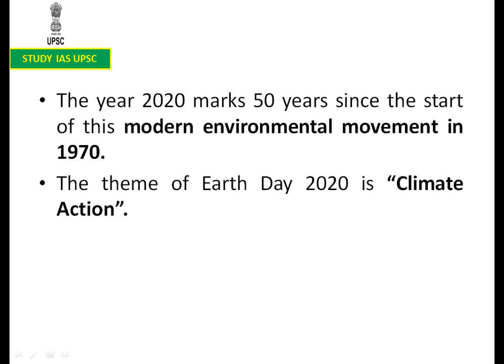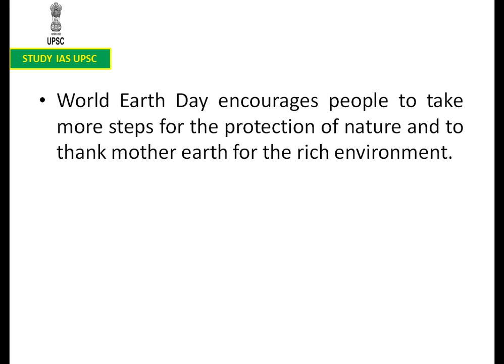Earth Day 22 Apr 2020 For UPSC/Banking/SSC/State PCS/OAS/Defence/Railways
Every year, April 22 is celebrated as Earth Day to raise public awareness about the environment and inspire people to save and protect it.
The year 2020 marks 50 years since the start of this modern environmental movement in 1970.
The theme of Earth Day 2020 is “Climate Action”.
Key Points
It was first celebrated in 1970, and is now coordinated globally by the Earth Day Network and celebrated in more than 193 countries each year.
The idea of commemorating such a day was propounded by Gaylord Nelson, an American environmentalist and politician.
The Earth Day also recognizes a collective responsibility, as called for in the 1992 Rio Declaration (Earth Summit), to promote harmony with nature and the Earth to achieve a just balance among the economic, social and environmental needs of present and future generations of humanity.
The Paris Agreement was also opened for signature on 22 April 2016 – Earth Day – at UN Headquarters in New York.
World Earth Day encourages people to take more steps for the protection of nature and to thank mother earth for the rich environment.
World Earth day 2020: Digital Celebration
Google marked the 50th anniversary of the Earth Day with a special interactive doodle dedicated to one of the smallest and most critical organisms - the bees.
As people have to stay inside their homes amid Covid-19 lockdown, World Earth Day 2020 is all set to be celebrated digitally. People who plan on participating can join ’24 hours of action’.
One can also take 22 challenges that include measuring your carbon footprint, doing a plastic audit, skype a scientist, work for the earth, zero waste for one day and consume 1 meal per day this week on a plant-based diet.